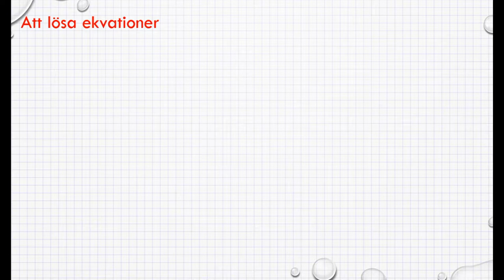Genomgång Matematik 5000 Ma 1a röd Kapitel 4 Ekvationer och formler Att lösa ekvationer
Genomgång Matematik 5000 Ma 1a röd   Kapitel 4   Ekvationer och formler   Att lösa ekvationer   Besök gärna min google site för mer matte videoklipp :